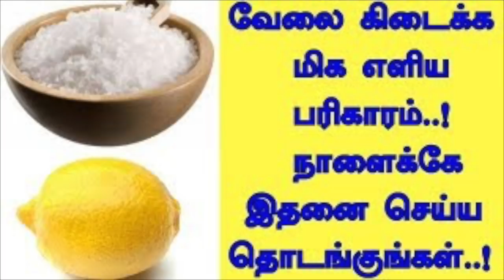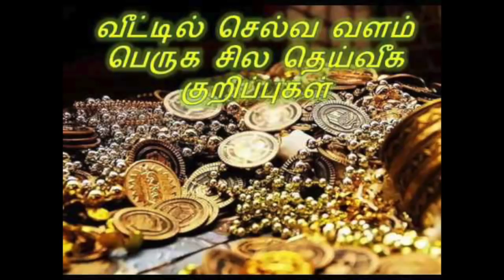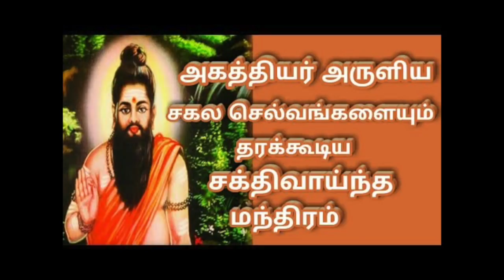செல்வம் பெருக குறிப்புகள் | பணம் சேர வழிகள்